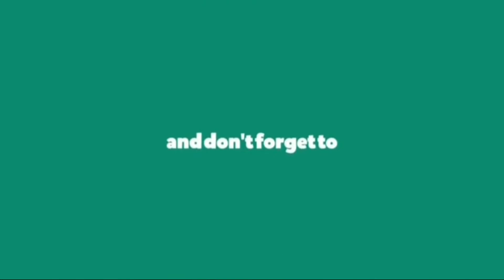AMBULANCE SUMEMPLANG|RideSafe mga TOL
mag ingat tayo sa Pag maniho lagi
mga TOL lalo na pag umu-ulan